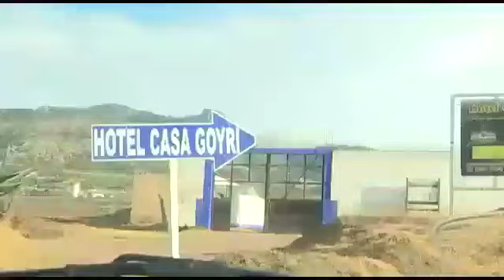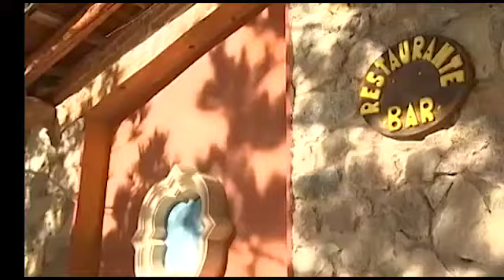Vive Tlaxcala Extraordinario Temp 01 Cap 01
¿Ya conoces Rancho Escondido Casa Goyri? 🐎🌲🌄🤠

Se localiza a tan solo 10 minutos del Pueblo Mágico de Tlaxco, Tlaxcala.

Acompañanos todos los viernes por Tlaxcala Televisión 📺 dentro de los noticieros y no te pierdas las cápsulas "Vive Tlaxcala Extraordinario". Horarios: 08:00, 14:00 y 20:00 horas.😉